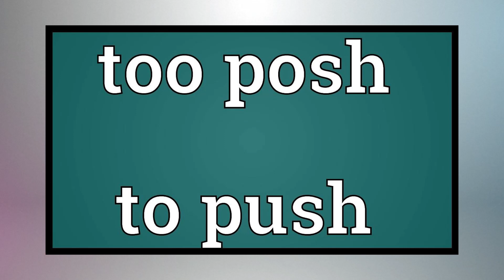Parto em casa: o plano de Meghan e Harry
Que Meghan Markle e Príncipe Harry estão na espera de uma menininha e que o pequeno Archie foi promovido a irmão mais velho não é mais novidade para ninguém, mas você sabia que eles estão planejando parto domiciliar para este bebê?
Vamos falar a respeito? =)